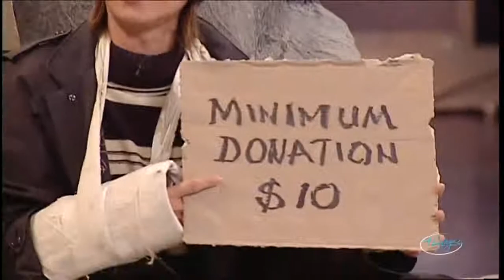axV1HPrN1Zk Hài Kịch Thà Ăn Mày Hơn Ăn Cướp PBN 80 Hoài Linh Trang Thanh Lan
Hài kịch " Thà ăn mày hơn ăn cướp " | PBN80 | Hoài Linh, Trang Thanh Lan.